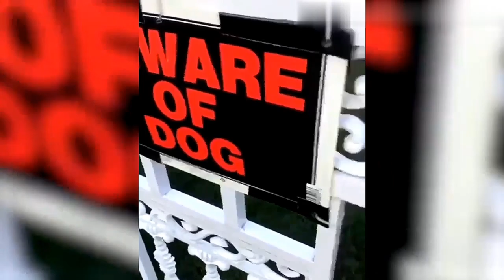Best Funny Cats And Dogs Videos 2021 😹♥ Try Not To Laugh Funny Animals Videos 😹♥ 1080p 😹♥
PS:
If you are interested in buying T-Shirts 👕👕 with low price with animal pics on them.

we also do customize designs 😀😀😀